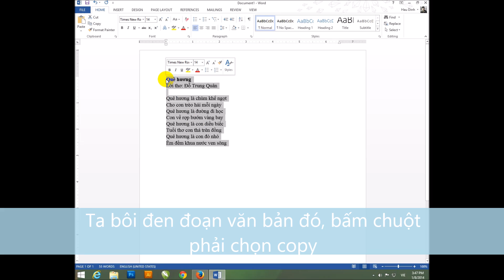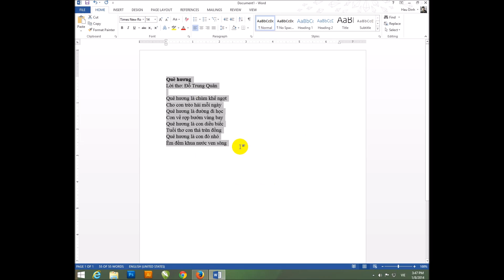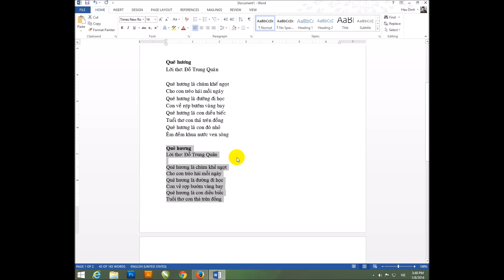Hướng dẫn chuyển đổi font Unicode sang VNI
Video này hướng dẫn bạn cách sử dụng UNIKEy để chuyển đổi tất cả các định dạng font từ Unicode sang VNI, chuyển từ VNI sang Unicode, Unicode sang TCVN...

Nếu bạn đang có một hoặc nhiều tập tin văn bản đang được gõ bằng font Unicode và bây giờ bạn muốn chuyển tất cả thành font VNI-Times hoặc ngược lại thì điều này quá dễ dàng nếu bạn đang sử dụng bộ gõ tiếng Việt Unikey. Chỉ với một vào thao tác cơ bản bạn có thể chuyển đổi rất nhiều tập tin, đoạn văn qua lại giữa các loại font chữ.